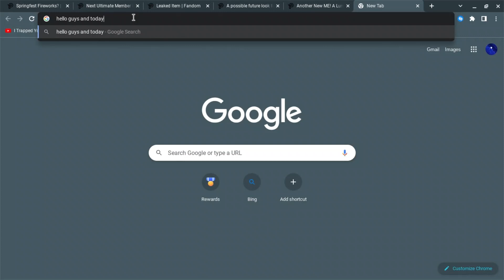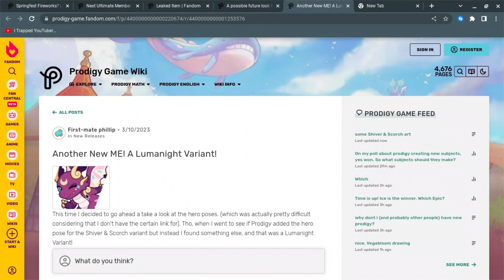More Leaks In Prodigy!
Song: Jazzy Juice Instrumental by KingSammelot (huge fan)